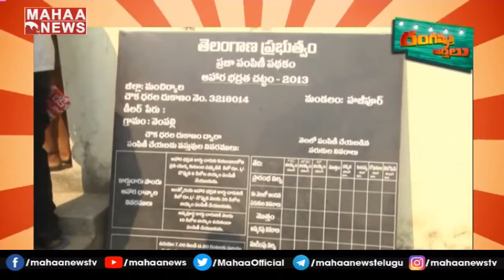ప్రభుత్వ చౌకధరల దుకాణం లో ప్లాస్టిక్ రైస్ కలకలం | Rangammatha Varthalu | Mahaa Entertainment